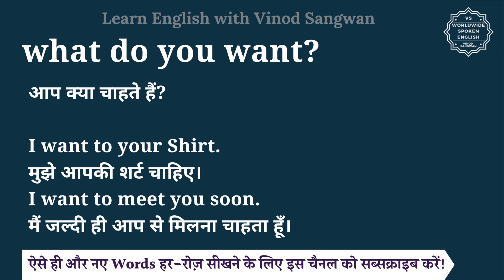what do you want? meaning in Hindi | what do you want? ka matlab kya hota hai | English vocabulary w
what do you want? meaning in Hindi | what do you want? ka matlab kya hota hai | English vocabulary words

इस वीडियो में आप what do you want? का हिंदी में मतलब समझेंगे और साथ में what do you want? का pronunciation भी सीखेंगें यानि की आप what do you want? के अर्थ के साथ साथ ये भी सीखेंगें की what do you want? को कैसे बोले या what do you want? को बोलने का सही तरीका क्या है |

तो बस एक मिनट में सीखिए what do you want? को|
Let’s learn Hindi Meaning of what do you want? in detail.

what do you want? का हिंदी में अर्थ होता है
आप क्या चाहते हैं?

I want to your Shirt.
मुझे आपकी शर्ट चाहिए।
I want to meet you soon.
मैं जल्दी ही आप से मिलना चाहता हूँ।

what do you want? को इन उदाहरणों से और अच्छे से समझ सकते हैं